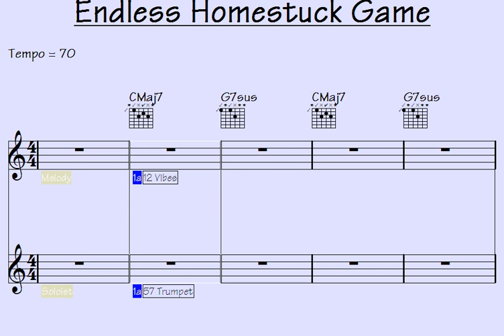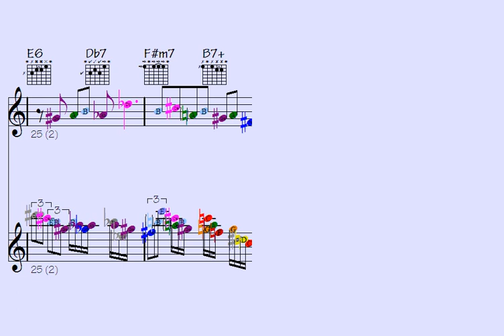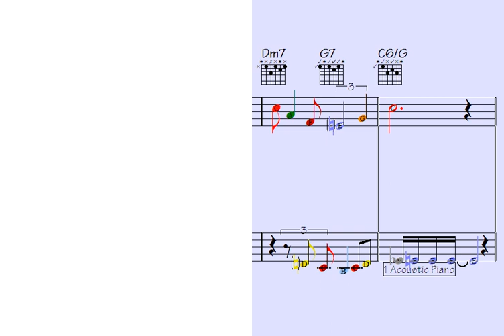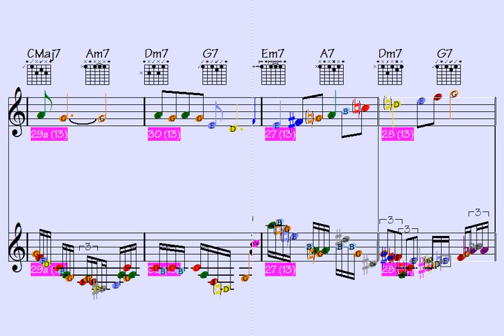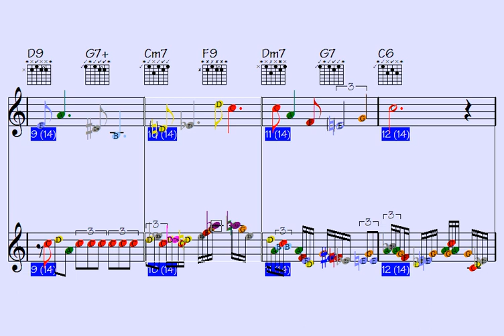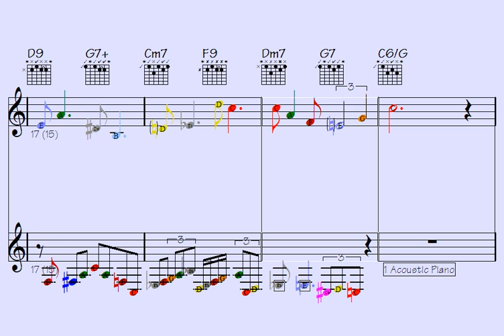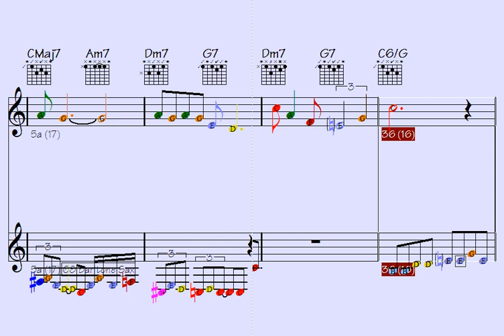Prepare to be flabbergasted by an infinite collection of 295 mind-blowingly wild musical riffs and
Thanks for supporting my data file hosting/maintenance, here's the link to check out all data of this song: Endless Homestuck Game (music sheet notation - transposable solos/licks in midi file - video to play along...)